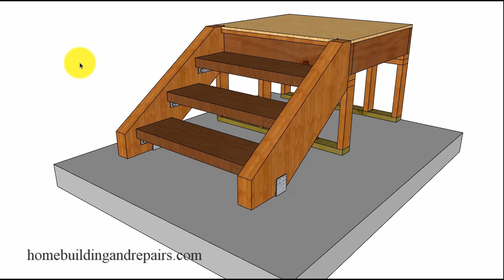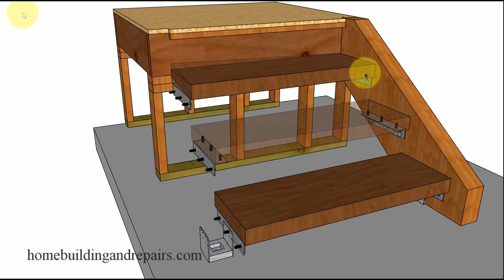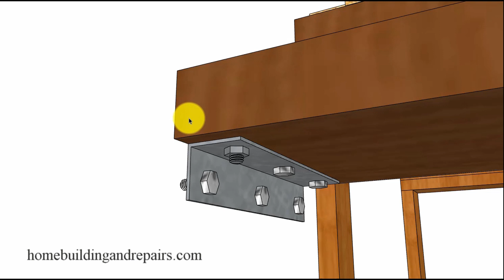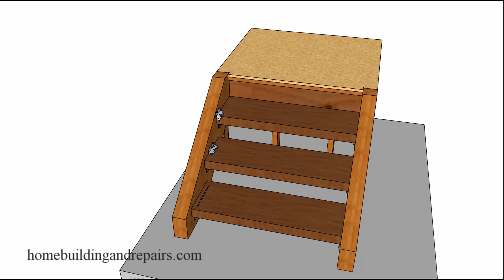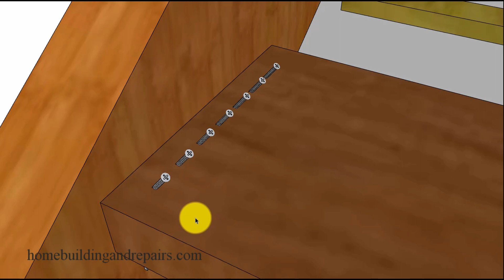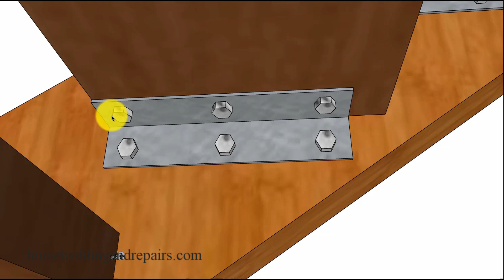How To Fix Loose Stair Treads For Stairways With Brackets - Home Repair Ideas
Click on this link for more videos about stair repairs, new home construction and building renovation. This video will provide you with a few ideas that can be used to fix loose stair treads for stairways built with brackets that are used to attach treads to stringers. Don't forget you can use a combination of the ideas in this video along with your own and that these home repairs are simply suggestions and might not work for your project.